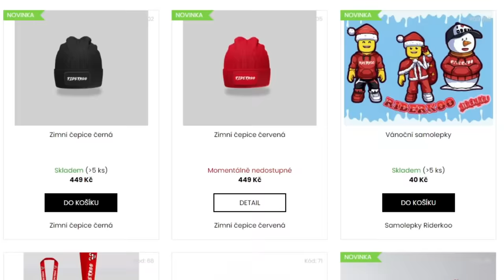sumo SUMO sumo SUMO sumo SUMO sumo...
roblox sumo

n3ro - @N3roGames